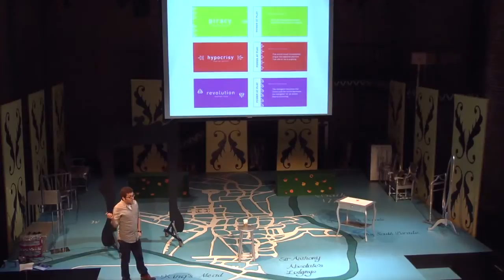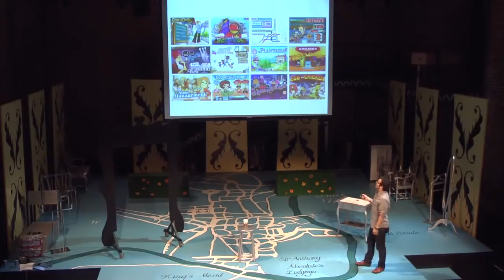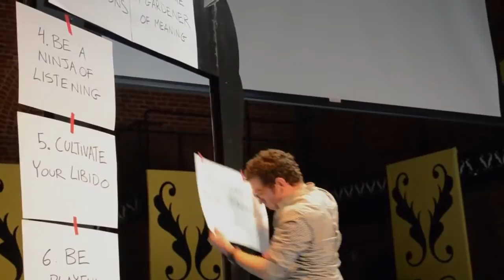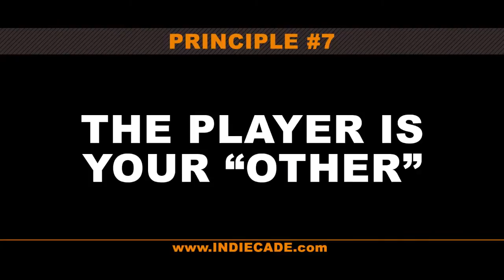Eric Zimmerman - Being a Game Designer: Principles for a Thoughtful Practice - IndieCade 2012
Most talks on games focus on how to make a better product -- a more successful game. This session frames what game designers do in a different way. I want to ask the question: What does it mean to be a good game designer?

Apart from the problems and challenges of designing particular games, what are the attitudes and approaches that cut across all kinds of games that can connect us more deeply to what we do on a daily basis? For example, practitioners of Parkour see it not just as a series of techniques for jumping over walls, but as an attitude that can permeate every moment of a someone's life. Could we take a similar approach to game design? Is it possible to think about game design as a way or mode of being?

The talk is structured as a series of "principles." The principles help describe games as a cultural form, and they also describe game design as a creative practice. The principles are meant to anchor a set of ideas around what being a game designer can mean. Each principle will be presented with examples from my own experience as a designer, player, and teacher. A few examples are below:

Interconnectedness. Games are about seeing relationships among parts. To design well, we become sensitive to how every part in a game is affecting every other part. Can this idea translate outside of games to help us see the world as an interconnected system?

Honesty. Every time we playtest a game, it is an occasion to confront the truth about what is and what is not working in our game. Learning to be honest and humble in these moments is part of our training as game designers.

Polyglot. There is no field of knowledge that is not relevant to being a game designer, from math and logic to aesthetics and psychology to social and cultural theory. Through our practice we gain insight into the ways that knowledge intersects across traditional boundaries.

Player as other. When we design, we must put ourselves in the place of another person and imagine their experience. In this way, game design is an intrinsically human endeavor that makes us more sensitive to other people and their experience of the world.

Humility. The iterative process of game design means that we collaborate not just with other developers on a game's dev team, but also with players themselves, as they react to a game in development. This expanded sense of authorship, where a designer is a facilitator of a process, rather than the author of an experience, helps keep us humble about our role.

This is not meant as a "theoretical" talk that focuses on abstract design concepts, but is intended as more of a personal meditation. Rather than thinking about how to make great games, and how those games can transform our players' lives, I'd like to ask how it is that making games can transform their designers.